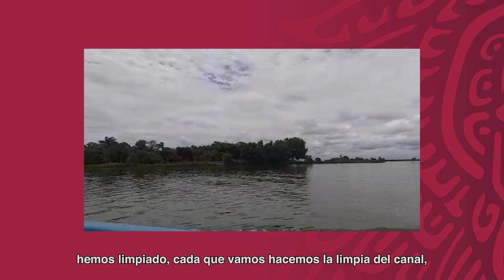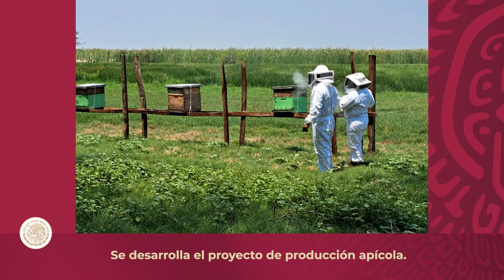Ejido Profesor Nicolás Toache Díaz - Centla - Tabasco